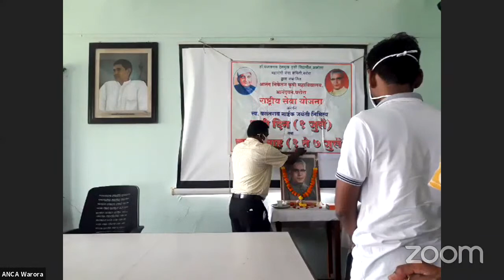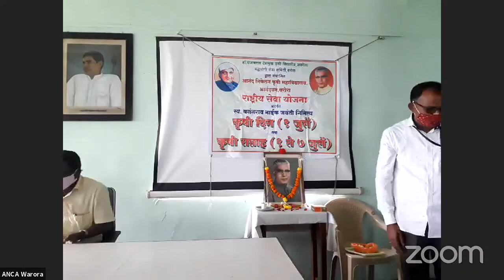ANCA Warora's Zoom Meeting